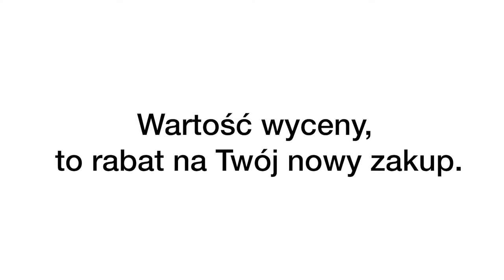Wymień stary na nowy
Wymień swojego starego Maca, iPhone'a, iPada lub Apple Watch na rabat!
My odkupimy od Ciebie stary sprzęt, a Ty zyskasz nowy w specjalnej cenie.